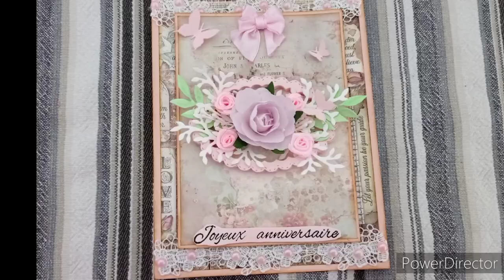carte shabby, trop belle, j'adore. tuto